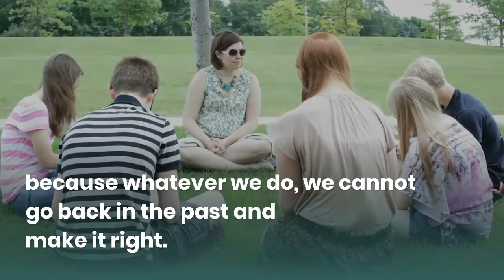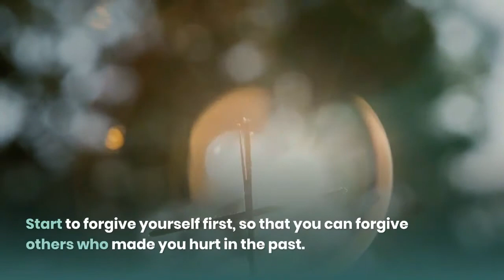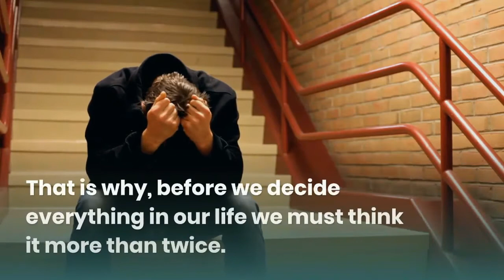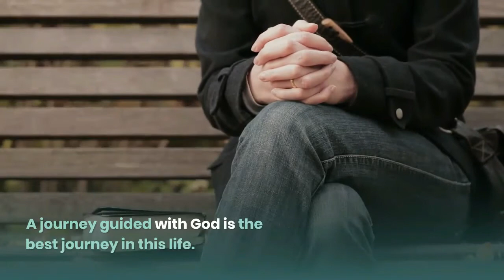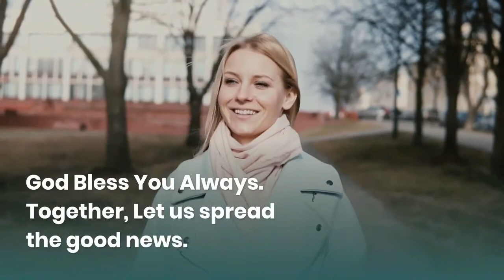Upliftments101 l God will take away the hindrance that makes you not to see the good things ahead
A journey guided with God is the best journey in this life. It does not promise always happiness but it will guarantee a meaningful one.
Time is something that is beyond our control. No matter what we do, time will pass. Time is irreversible. The heartbreaking experiences in the past should remain in the past. It is time to move on. The regrets in the past should give us lessons because whatever we do, we cannot go back in the past and make it right. Do the best you can in the present so that you may have a better future. We cannot erase our past, it always leaves a mark. Just like a mistake of pencil on a paper, whatever we try to erase it, it is not as clean as before. It always leaves a mark. But from those mark, it will make you not to do the same mistake again.